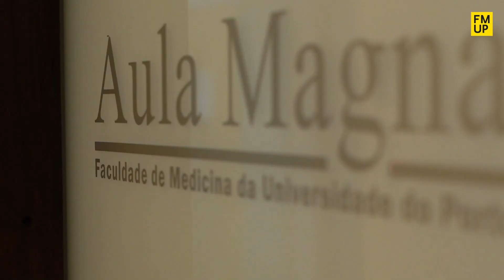Música de Câmara: "Septeto em Mi bemol Maior, Opus 20"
Composta em pleno período de guerras napoleónicas, a obra "Septeto em Mi bemol Maior, Opus 20" foi estreada em paralelo com a sua primeira Sinfonia, em 1800, tendo sido dedicada a Maria Teresa de Bourbon, Imperatriz Consorte do Sacro Império Romano-Germânico.

Mais de 220 anos depois, aquela que é considerada uma das composições mais célebres de Beethoven foi apresentada na FMUP pela Ópera na Academia e na Cidade.